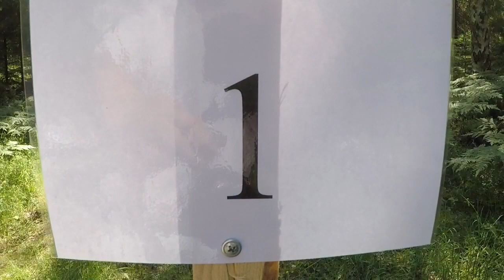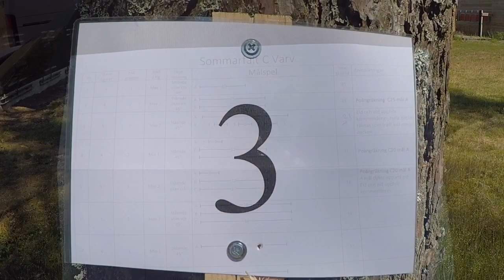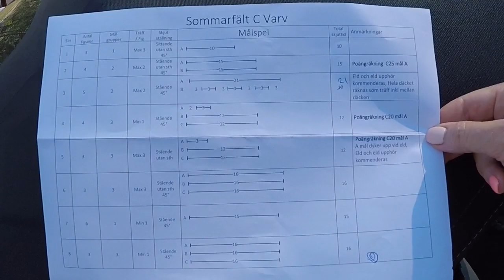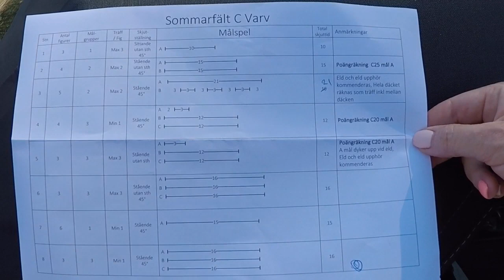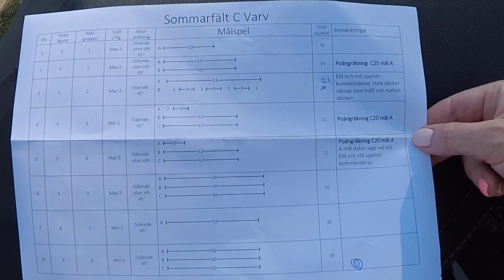Sommarfält i Mariestad 2020 C varvet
Fält med pistol